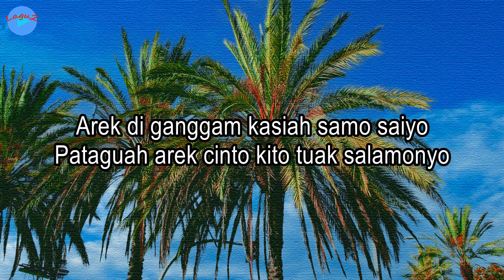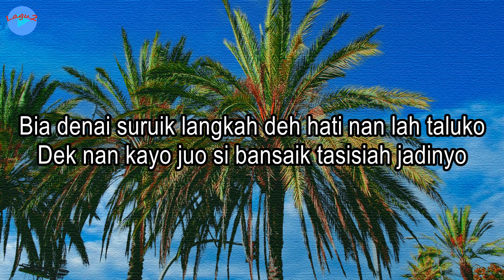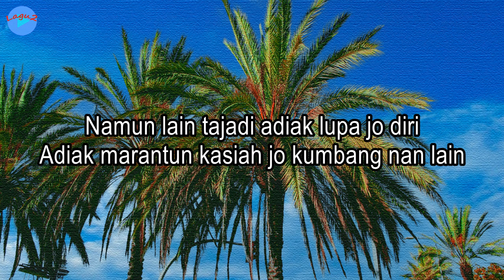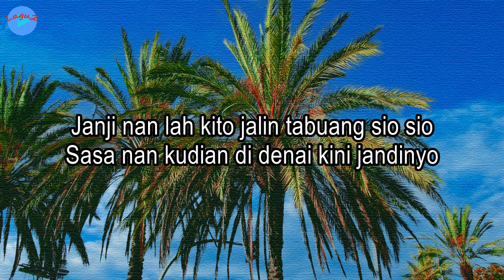Basuruik Langkah - Harry Parintang (lirik Lagu) | Lagu Minang ~ namun lain tajadi adiak lupa jo diri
Judul: Basuruik Langkah
Voc.: Harry Parintang

Lirik:
Lah cukuik lamo ndeh adiak kito manjalin cinto
Samo bajanji indak ka baraliah ka nan lain
Arek di ganggam kasiah samo saiyo
Pataguah arek cinto kito tuak salamonyo

Namun lain tajadi adiak lupa jo diri
Adiak marantun kasiah jo kumbang nan lain
Tasaik jantuang taasami ndeh adiak sayang
Manga sampai hati adiak manduokan cinto

Bia denai suruik langkah deh hati nan lah taluko
Dek nan kayo juo si bansaik tasisiah jadinyo
Janji nan lah kito jalin tabuang sio sio
Sasa nan kudian di denai kini jandinyo
Pailah adiak basamo cinto na bacintoi
Dek denai nan tak punyo
Mangko di pandang sabaloh mato

Dek denai aku tak punyo